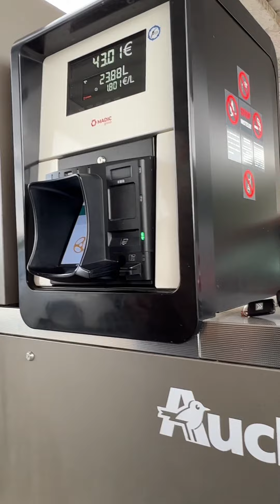Self Service Gas Station In France